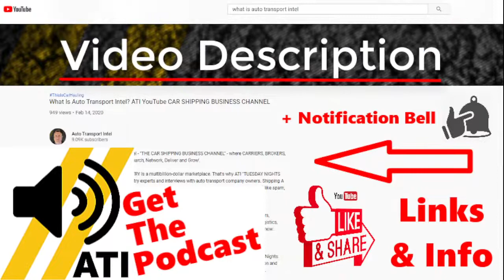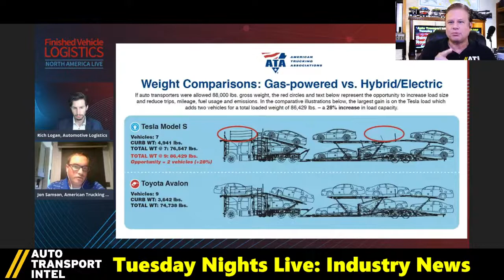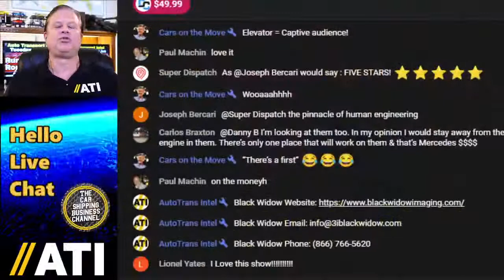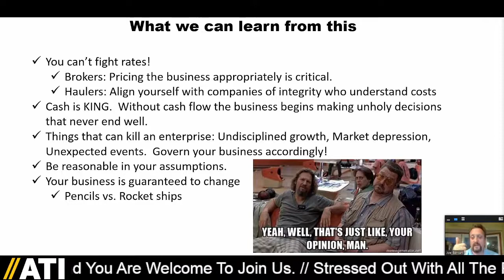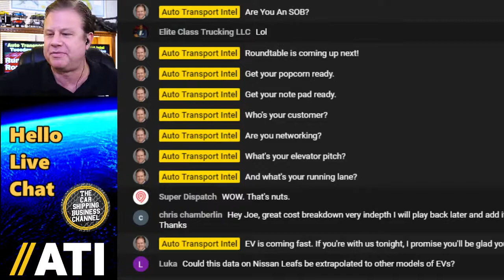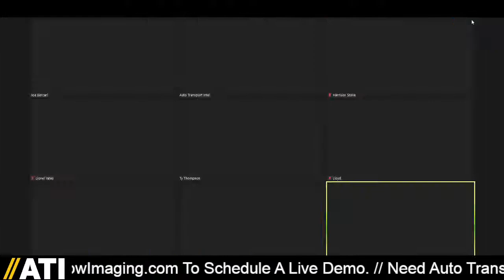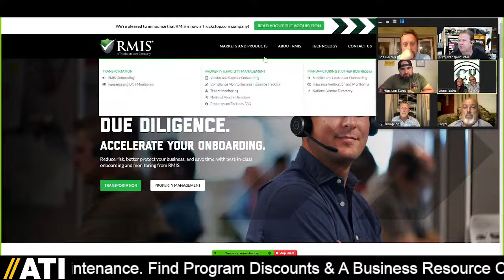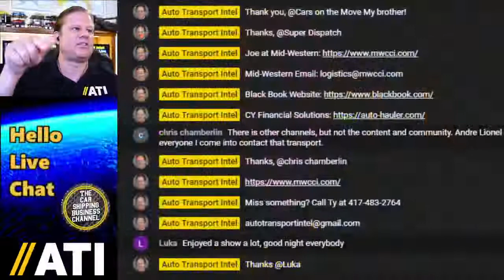Running Lane Roundtable: Car Shipping Business Networking & Mentorship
0:00 ATI TNL Show 195 Start. Please Join Our Car Shipping Business Networking Roundtable.
7:02 Find United Road Loads at and Join
8:08 Hello Live Chat: Join The ATI Community. Promote your car shipping services.
15:44 Work Smarter with Dispatch Center by SuperFlo Systems
17:52 Industry News: This Week In Car Shipping. (Auto Transport Business Now).
26:10 Are You A Car Shipping Guru? ASK LARRY
30:56 Murphy Auto Transport Dispatching
32:30 Auto Transport Industry Networking: Trade Show Advice, CAR Conference, Black Widow Imaging.
45:24 Automated Vehicle Imaging by Black Widow
47:30 Ty Thompson, Cars On The Move Roundtable: Auto Transport Business Networking Advice.
58:12 Joe Bercari, VP and GM at Mid-Western Car Carriers
1:04:58 Car Hauling "Fundamentals of Cost" - prepared and presented by Joe Bercari.
1:23:00 Electric Vehicles: "Review Current and Upcoming Inventory" with Paul Machin of Black Book.
1:41:00 Welcome to Cars On The Move: Auto Transport Business Running Lane Roundtable!
1:45:10 Carlos Braxton (ACB Logistics) truck down with a broken cylinder in Hurricane, WV
1:51:25 Andre, Elite Class Trucking LLC, currently hauling fuel, planning on car hauling
1:56:05 Harrison Stone, from auto transport to the towing industry (and he likes it!)
2:01:45 Lloyd Vanover, has two trucks, based in AR, his car dealer customer has him transporting NJ.
2:09:00 John Cochran in DC, new car shipping business owner, LAI Auto transport.
2:14:30 Linda and Lionel Yates, Auto Hauler Insurance
2:29:30 Auto transport networking and business community can help you succeed in this industry.
2:34:25 Andre asks Joe what auto transporters can expect with OEM inventory & microchip shortage.
2:46:00 Carlos asks Lionel to talk further about general liability requirements for car haulers.
2:55:05 Thank You, Auto Transport Business Community, for joining our live car shipping roundtable!

BLACK WIDOW IMAGING
Car Dealers, Auto Auctions, & Automakers need high-quality vehicle images fast. to schedule a live demo.

JOIN (NVTA) National Vehicle Transporters Alliance

UNITED ROAD HAULLY LOAD BOARD

Advanced Auto Transport Load Board and Car Hauling TMS.

In a global and complex environment providing transportation and logistics between AUTOMAKERS, AUTO AUCTIONS, CAR DEALERS, REPOSSESSORS, TERMINALS, PORTS, RAILYARDS, and PRIVATE INDIVIDUALS, CAR SHIPPING COMPANIES perform a unique service that requires hundreds of moving parts and thousands of different people. How has your car shipping business changed?

CTS Business Coaching (Car Transport Services) connects OEMs, Dealers, and Auctions to Carriers. Want to grow a successful Car Shipping Business? Join the transport discussion, network your services, and get auto transport business strategy advice. Be sure to get signed up for a Free First Talk with Ty and join the Auto Transport Intel community

✅ READY FOR PRIME TIME? If you're a Car Dealer, Auto Auction, or Car Shipping Business ready for a live interview on Cars On The Move with Ty & Jay, please call Ty at . It's time to promote your company with content and community.